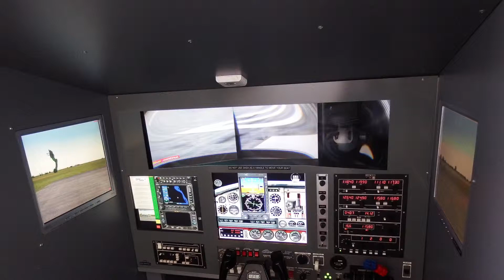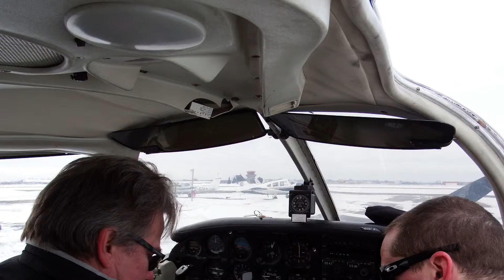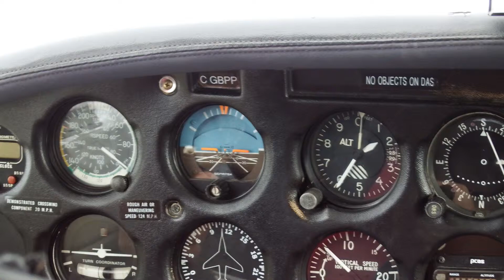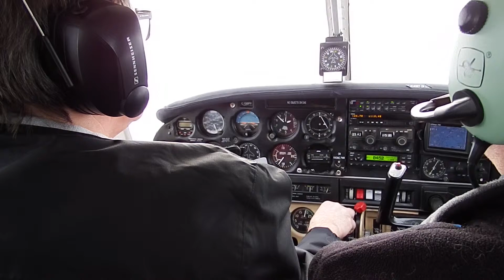Pilote d'un jour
Un gros cadeau que m'a offert mon fils Vincent suivi d'un autre gros cadeau (cette vidéo) que m'a offert mon ami Rock.

Dimanche le 17 janvier 2016 à l'école de pilotage de Saint-Hubert